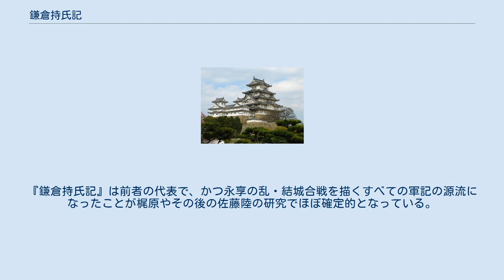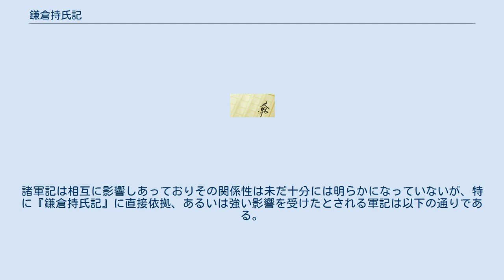鎌倉持氏記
『鎌倉持氏記』（かまくらもちうじき）は、室町時代の永享の乱・結城合戦を描いた軍記である。
国立国会図書館に唯一の伝本が所蔵されている。
 奥書によると、浅羽民部少輔なる人物が宝徳3年（1451年）8月に鎌倉公方足利持氏の最後の日記として書き留めたものである。
浅羽民部少輔は持氏の側近・浅羽下総守の一族と推定される。
 鎌倉公方足利持氏と関東管領上杉憲実の不和から始まり、持氏の遺児である春王・安王の処刑に至るまでの永享の乱・結城合戦の顛末を真字（漢文）体で実録的に記している。
 その筆致は同書に依拠して書かれた『永享記』（『結城戦場記』）と比べると足利持氏を擁護する傾向にあるが、永享の乱の根本的原因は『永享記』と同じく持氏側に求め、乱に至らしめた持氏の行動を「天魔の所行」と強く非難している。
また一方で、作者の縁者であり関東管領上杉氏と対立して永享の乱の後に殺された持氏側近一色直兼・上杉憲直（詫間上杉家・榎下城主）らのことは「誠に志の深き者なり」などと称揚する。
 梶原正昭は永享の乱・結城合戦関係軍記を大きく「永享の乱を中心とした実録的なもの」と「結城合戦を中心とした潤色の多い物語的なもの」の2系統に分類した。
『鎌倉持氏記』は前者の代表で、かつ永享の乱・結城合戦を描くすべての軍記の源流になったことが梶原やその後の佐藤陸の研究でほぼ確定的となっている。
諸軍記は相互に影響しあっておりその関係性は未だ十分には明らかになっていないが、特に『鎌倉持氏記』に直接依拠、あるいは強い影響を受けたとされる軍記は以下の通りである。